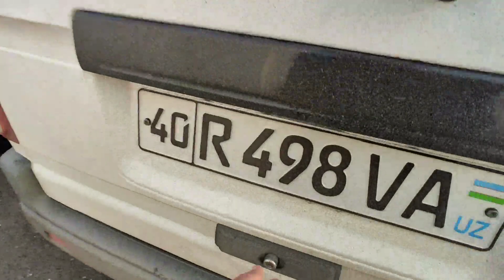20 YANVAR QOQON MASHINA BOZIRI DAMASLAR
BAHRAMAND BO'LASIZ.
KANALIM UCHUN AJRATKAN VAQTINGIZ UCHUN KATTA RAXMAT.
FIKR VA TAKLIFLARINGIZNI KOMMENTARIYADA QOLDIRISHINGIZ MUMKIN.
QO'LLAB QUVVATLAB TURGAN INSONLAR UCHUN MINNATDORCHILIK BILDIRAMAN.